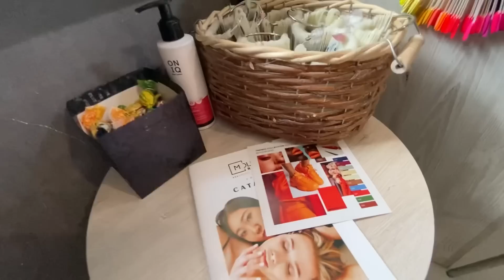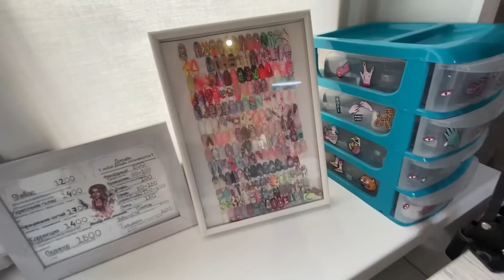Кабинет маникюра / домашний кабинет мастера / что в столе / кабинет nail мастера